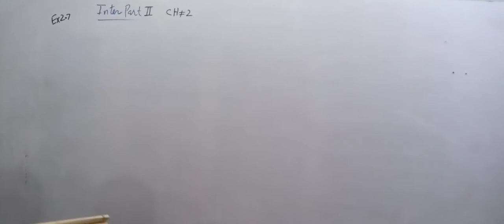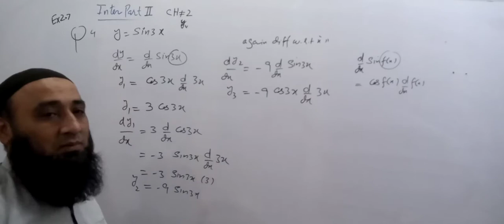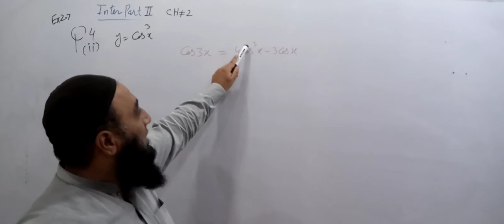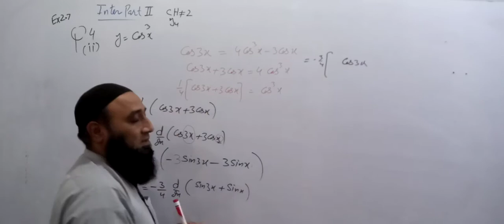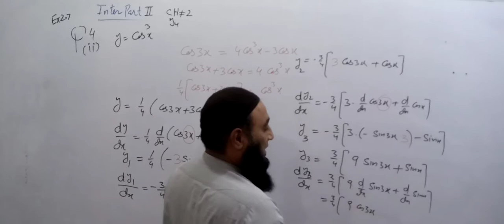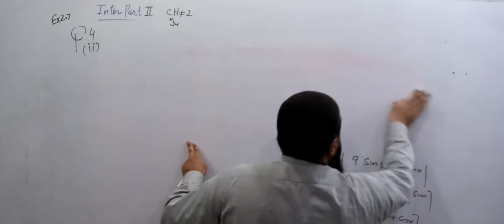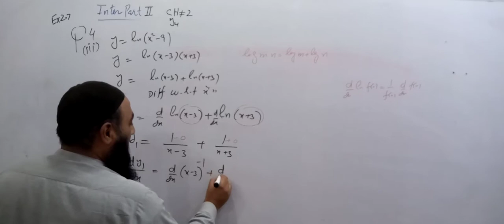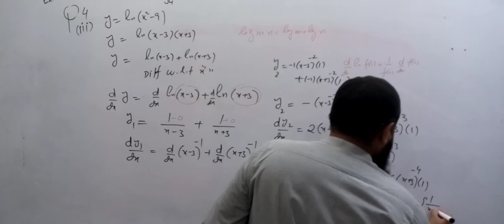Differentiation-L41 | Higher Order Derivatives | Class 12 |F.Sc maths| Ex2.7 Q# 3October 19, 2020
Differentiation-L41| Higher Order Derivatives | Class 12 |F.Sc maths|by zia ul haq sir#F_Sc_maths#inter_maths